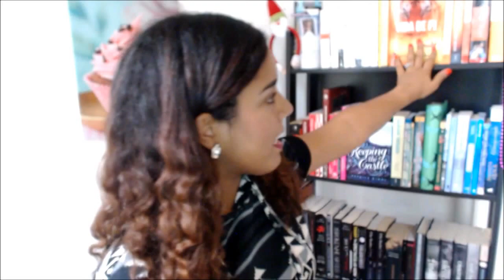ORGANIZANDO MI LIBRERO!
Holaaaaa!
Primero que nada les pido disculpas por el mal audio del video, realmente no se que paso. Decidí reorganizar mi librero y me pareció interesante compartirlo con ustedes, espero lo disfruten!

Nuevo video todos los Martes y Viernes!